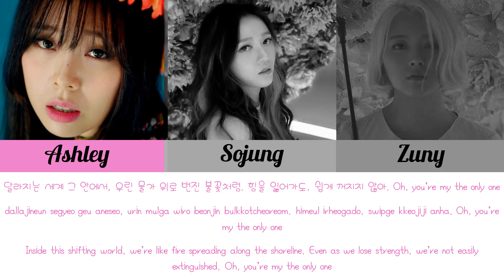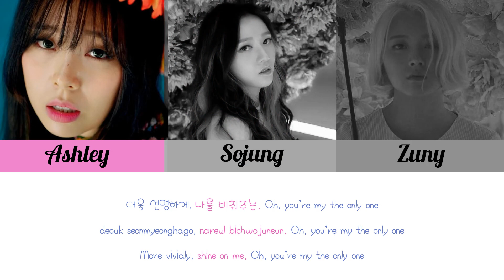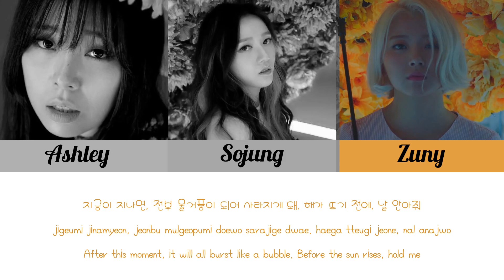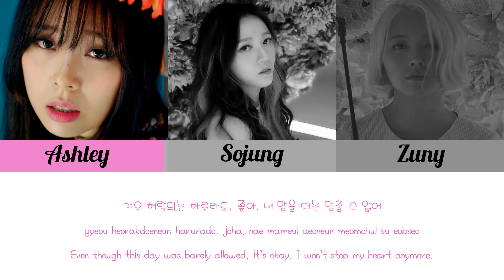Ladies Code - Lorelei Lyrics (Han/Rom/Eng)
The Lorelei is a steep rock in the Rhine River in Germany. Folklore says a woman betrayed by her lover died at this rock, and now exists as a mermaid/siren who lures sailors in with her beauty and song.

Ladies' Code - Lorelei
Lyrics & Line Distribution

Color Coded:

Ashley - Pink
Sojung - Blue
Zuny - Orange